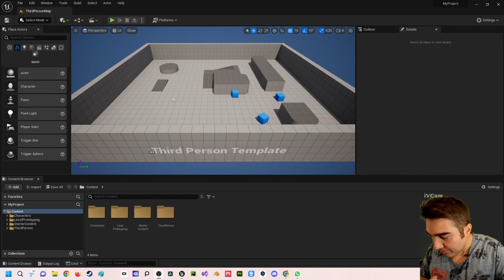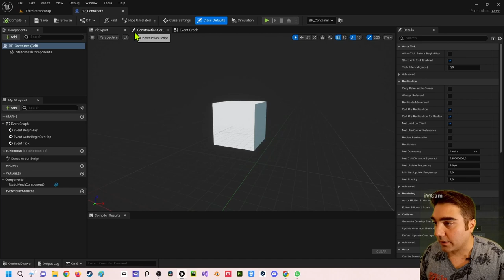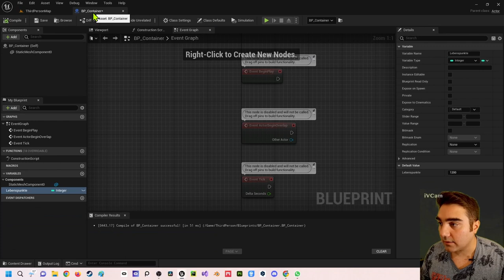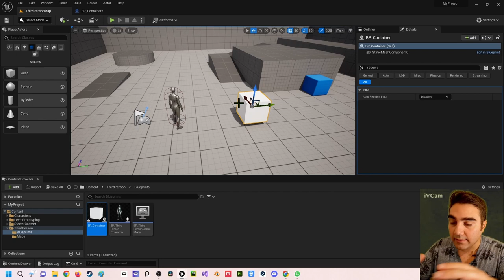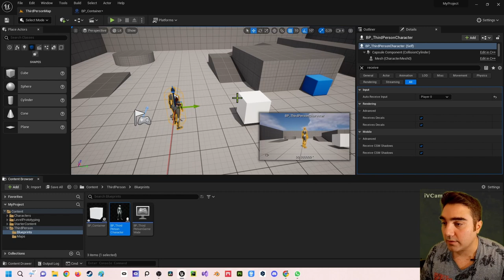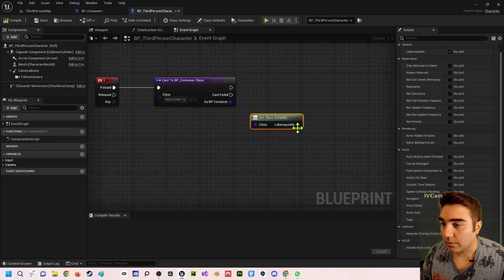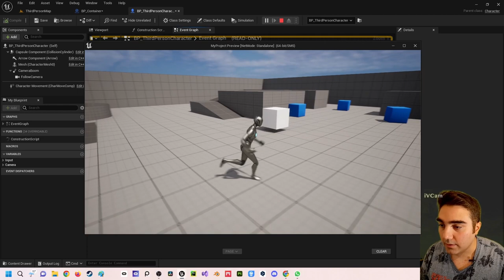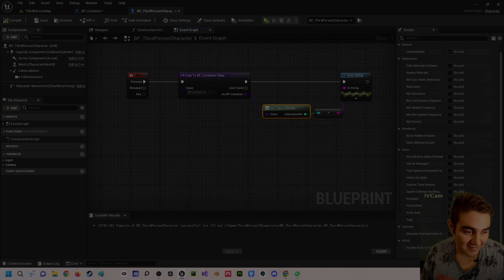Unreal Engine 5 Beginner Tutorial | Deutsch | Cast To Node vs. Cast To Node Class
In diesem Video zeige ich dir welchen Vorteil der Cast To Node Class hat. Bei Rückfragen kannst du dich an mich wenden.